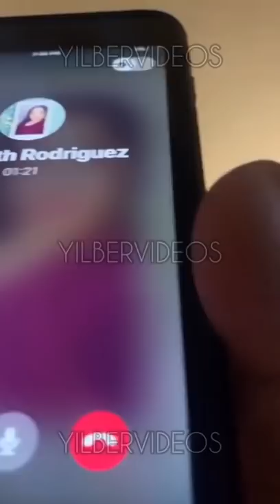Quien creen que me hablo ?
El mundo raro de Tali